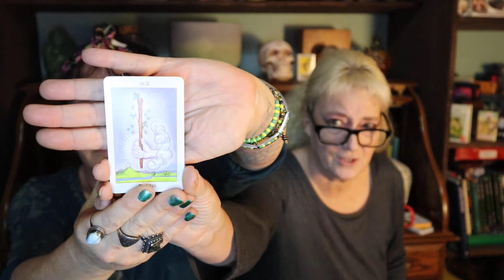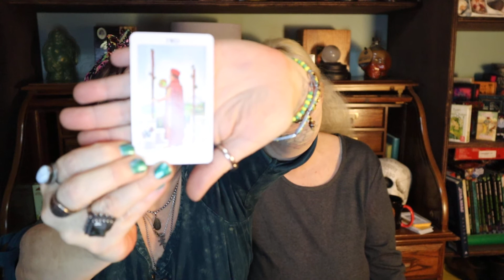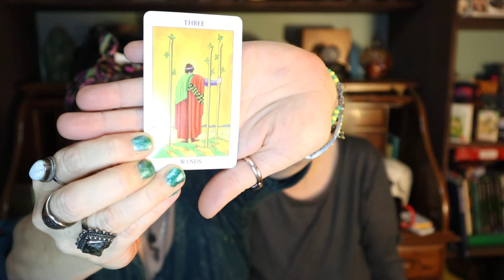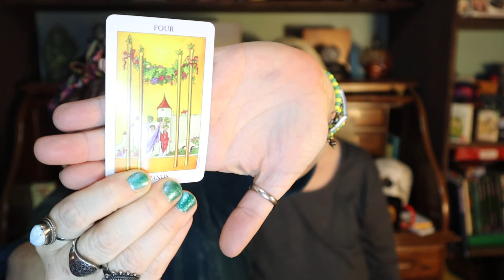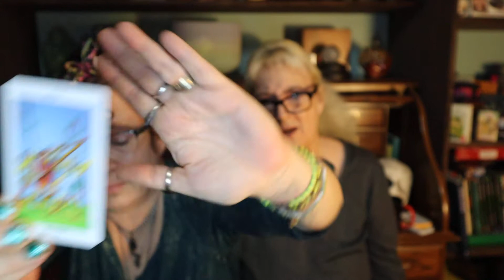TAROT TALK Suit of WANDS (cards 1-5)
Tarot talk continues with the suit of WANDS (cards 1-5)